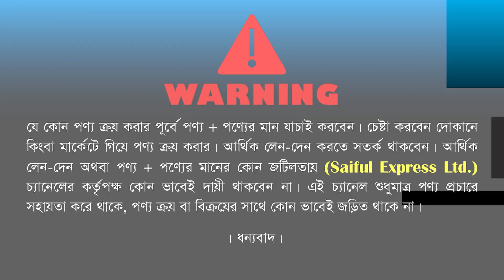নতুন মডেলের বেডরুম সেট 🔥 New Model Bedroom Set Furniture Bedroom Package Price in BD 2023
Shop Address: AL-Modina Furniture
Shop-18, Sher-E-Bangla National Cricket Stadium, Mirpur -2, Dhaka-1216